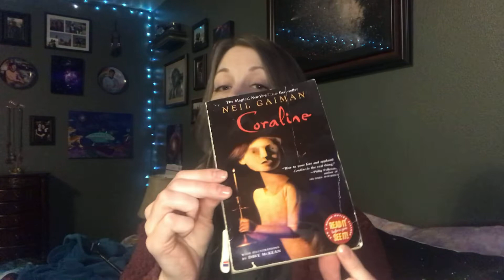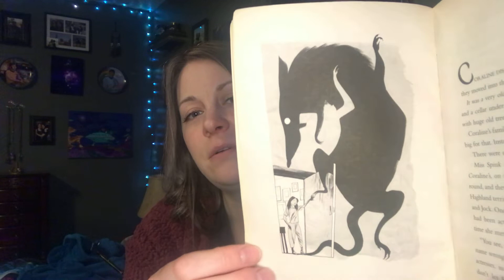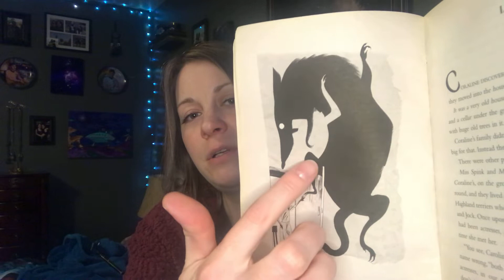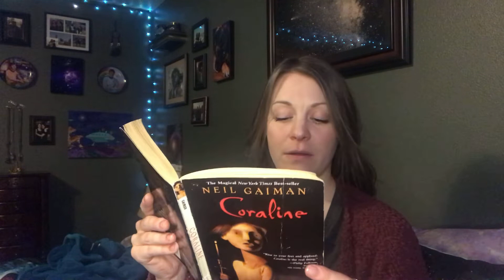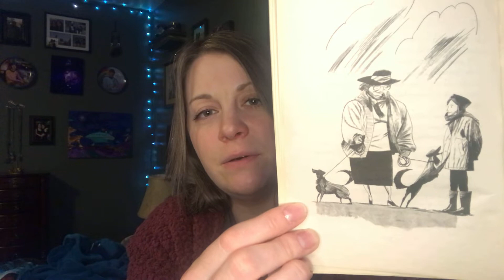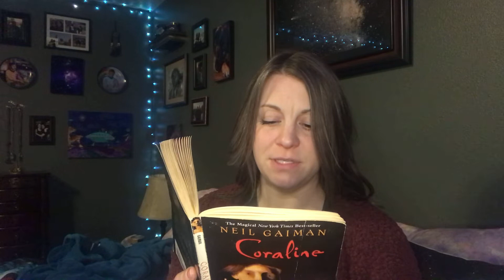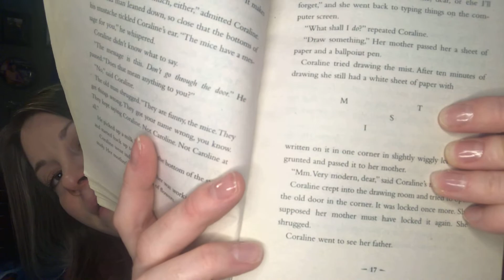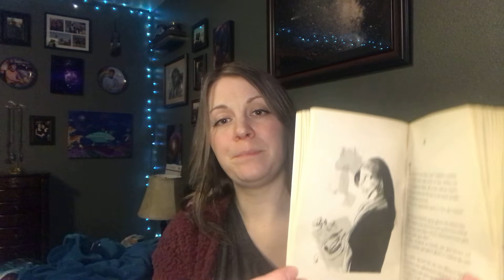Reading Coraline! First Three Chapters in Soft Spoken ASMR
Relax and enjoy listening to the first three chapters of the book Coraline by Neil Gaiman! 🙃